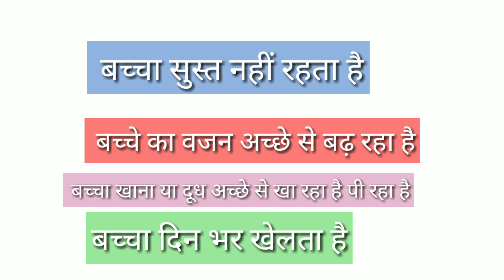बच्चे का शरीर ठंडा लेकिन बच्चे का सर गरम क्यों रहता हैl BABY HEAD WARM I FEVER